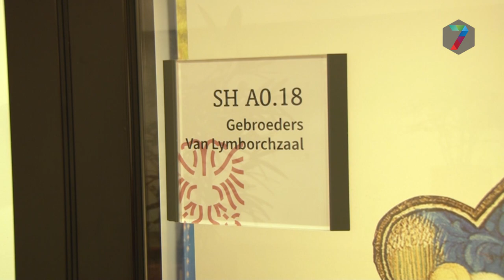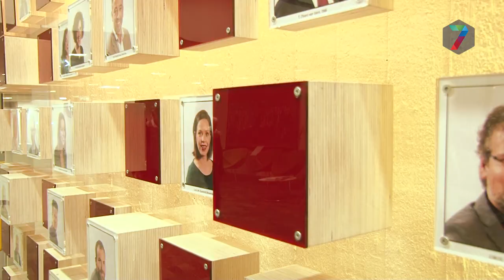Vernieuwing Dukenburg zorgt voor onvrede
Het plan over de herontwikkeling van de winkelcentra in Dukenburg wordt woensdagavond in het gemeentehuis besproken. Buurtbewoners hebben spreektijd gekregen, want de weerstand is groot.